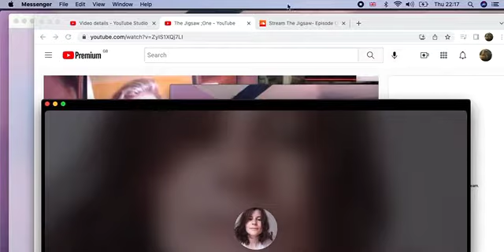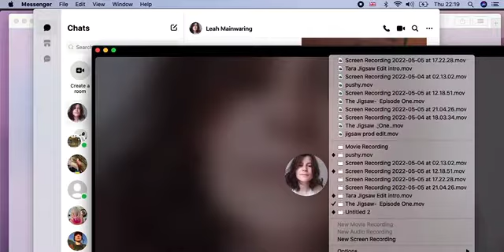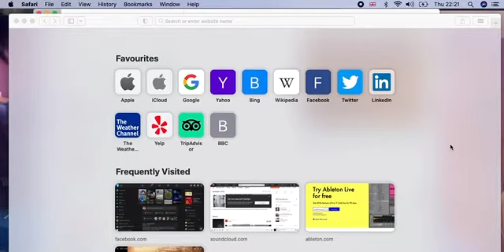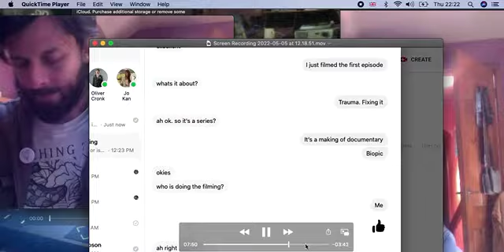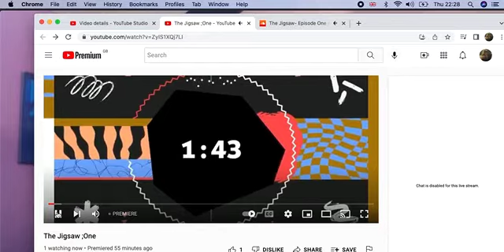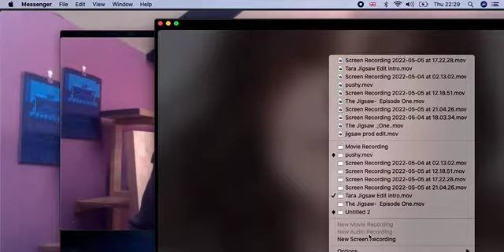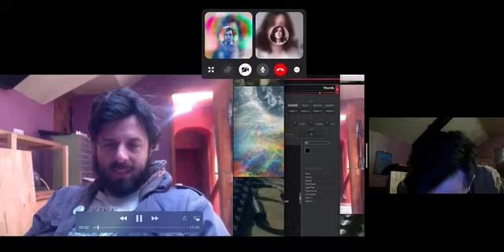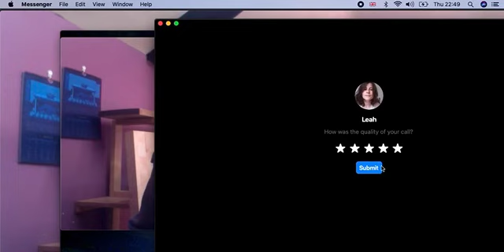The Jigsaw by Izi Godden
A filmic introduction to The Jigsaw, a collaborative video art project by Izi Godden.

With Oliverse Shuster, Lady Mainwaring, Tara Bornfree, Hattie Hendra, Emergy Godden, Du de Dannan, Iznibz Wazir, Bee Luv Sophia Born Free, Ocean Bornfree, Rebekkah Bornfree, Vika Dokumentaria, Johnny Bleepbloop, Dianne Godden, Kelly Frost, and You for Watching.

Produced by

The Time Travellers Guild

A Pocketful of Co-Ordinances

For Emma
& The Glovers.